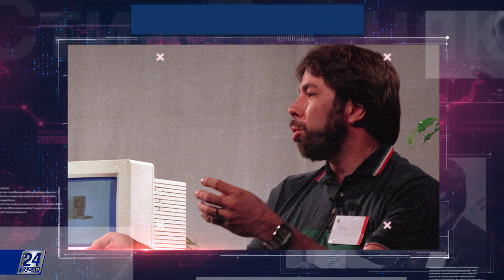АЭФ тұлғалары. Стив Возняк